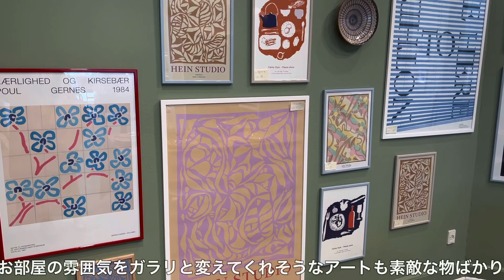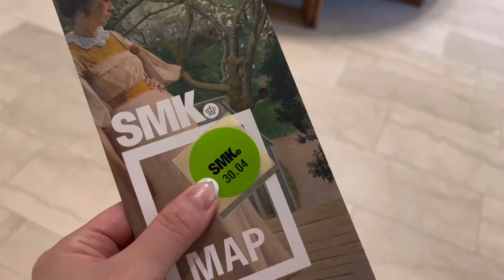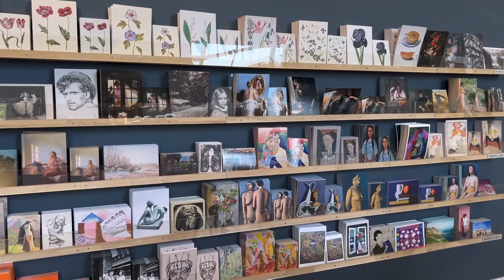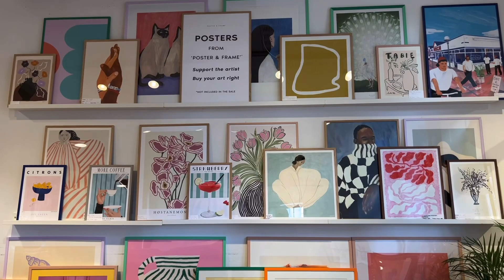【デンマーク旅🇩🇰】オススメのレストランと北欧雑貨巡り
GoogleMap🌏
Espresso House
H. Skjalm P.
Stilleben No. 22